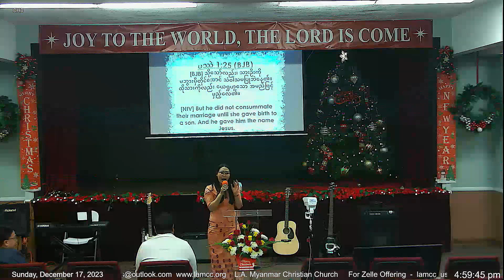Sayama Yee Nge Lin မိတ်သဟာယနှုတ်ဆက် Dec 17th 2023